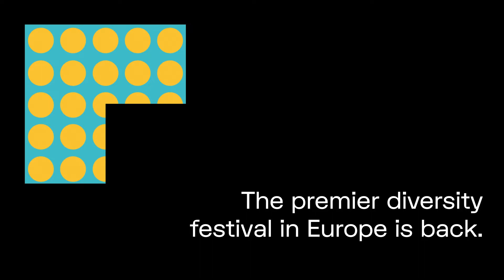BTF 2023 trailer